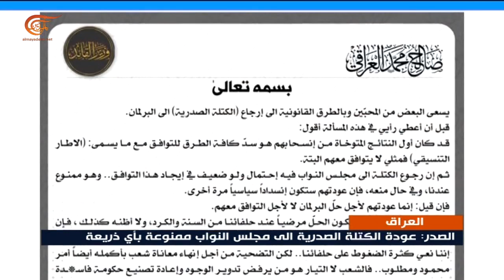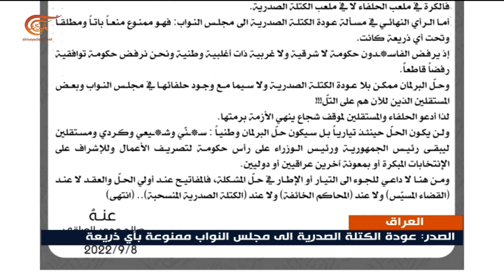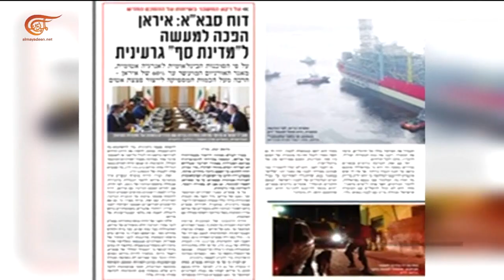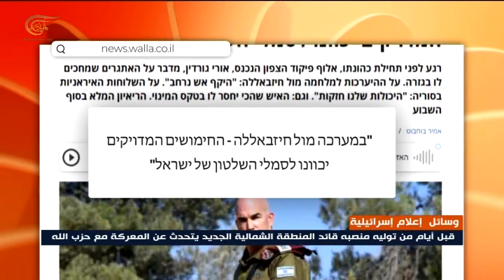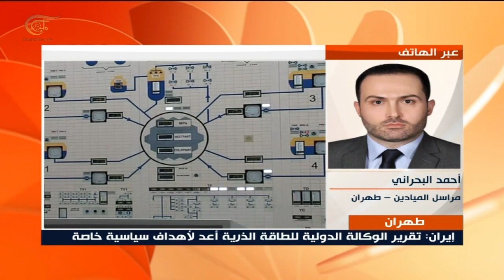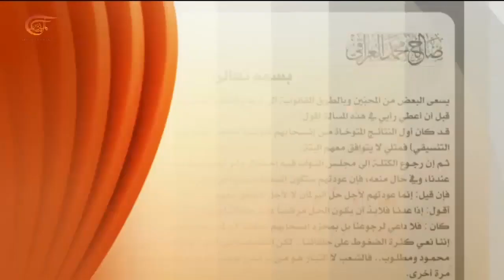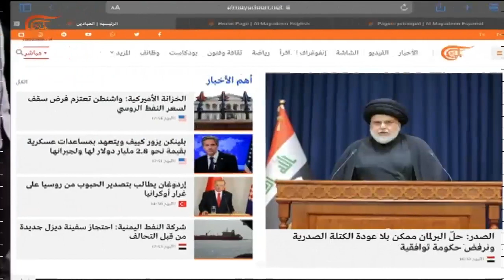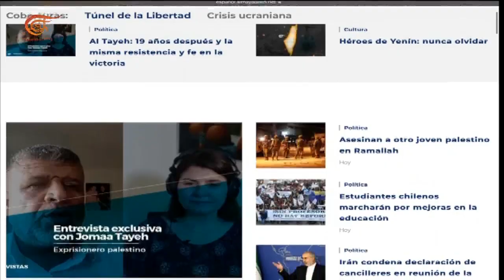نشرة السابعة | 2022-09-08